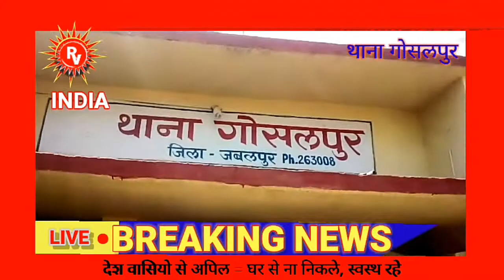थाना गोसलपुर live rv india